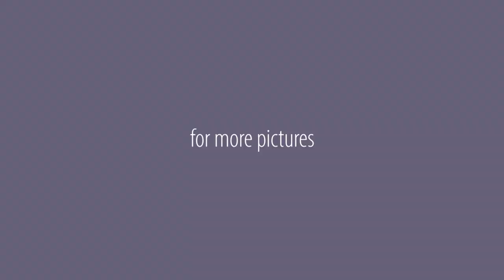BEST KITCHEN Farmhouse with Stacked Stone Fireplace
Check out the stacked stone fireplace and awesome kitchen in this multi-section split floorplan home available for sale at Recreational Resort Cottages and Cabins in Rockwall, Texas.
This home is ON SALE for just $129,000. with all of the upgrades and options in the display model. The price includes delivery and tiedowns within 100 miles (additional freight charges apply for farther distances), a/c and heat system installed, manufacturer's warranty, plus a 7 year extended service contract.
Please note that prices are current as of the publish date of the video but are subject to change at any time without notice as building and material costs continue to rise at unprecedented rates.  for current pricing.
Find more pictures, printable floorplan, VR tours, and option pricing
Visit us to tour our models on display at Recreational Resort Cottages and Cabins at 4384 E Interstate 30 in Rockwall, Texas.  We're open 7 days a week from 9am to 5pm but will be closed for major holidays and inclement weather, so call ahead.